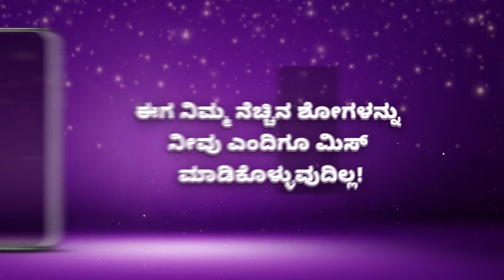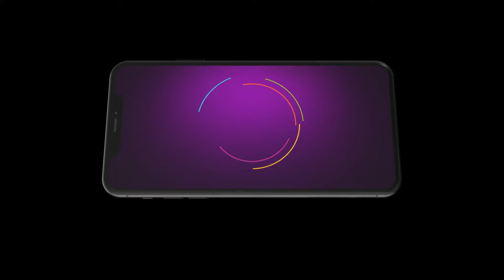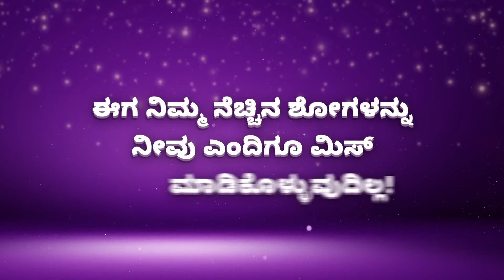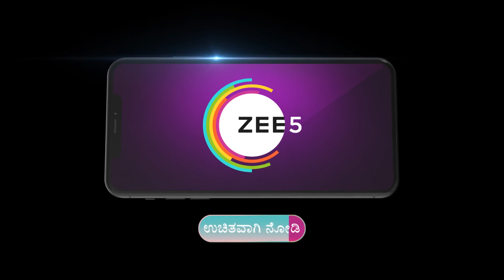Best Of Zee Kannada - Kannada TV Show - Catch Up Highlights Of The Day - 27-Feb-2024 - Zee Kannada